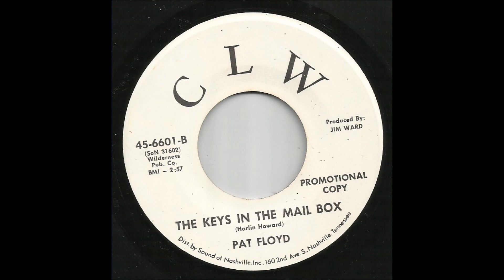Pat Floyd - The Keys In The Mail Box